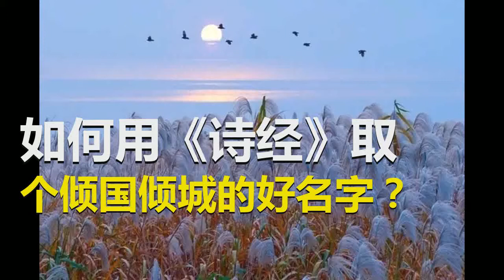如何用《诗经》取个倾国倾城的好名字？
名字，是我们每个人独有的标志
是给予我们生命的厚礼
而我们中国人
向来对起名这件事十分重视
一个优雅隽永的名字
不仅仅是美好希冀
更是对一生命运的写照
古语云
“女诗经，男楚辞，文论语，武周易”
中国古典文学里的那些字词
不光好听
还富有美好的含义
你看看这些名人的姓名
是不是都美炸了？
屠呦呦，药学家，诺贝尔医学奖获得者
《小雅·鹿鸣》：“呦呦鹿鸣，食野之苹”。呦呦，是鹿鸣的声音。以下还有“呦呦鹿鸣，食野之蒿”之句。
王国维，学者，《人间词话》作者
《大雅·文王》：“王国克生，维周之桢”。维：维系；桢：支柱，栋梁。王国维初名国桢，也是来源于本句。
周邦彦，北宋词人
《诗经·郑风·羔裘》：“彼其之子，邦之彦矣。”“邦彦”意为“国家的人才”。
林徽因，我国著名建筑师、诗人、作家
《诗经·大雅·思齐》：“大姒嗣徽音，则百斯男”。
梁思成，我国著名建筑学家、古建筑研究与保护专家
《诗经·商颂·那》：“汤孙奏假，绥我思成。”思，为语气助词，成，即成就之意。
琼瑶，中国当代著名作家、编剧、影视制作人
《诗经·卫风·木瓜》：“投我以木桃，报之以琼瑶。”琼瑶，即美玉的意思。

一个好的名字是给孩子最好的礼物
怎么样给自己的孩子取一个好名字呢？
让我们一起从这些美好的诗词里
去选择适合你孩子的名字吧
静姝
《邶风·静女》：“静女其姝，俟我于城隅”。
蓁蓁（zhēn）
《周南·桃夭》：“桃之夭夭，其叶蓁蓁”。蓁蓁，茂盛貌。
炜彤
《邶风·静女》：“彤管有炜，说怿女美”。彤：红色。炜：光彩。
如云
《鄘风·君子偕老》：“鬒发如云，不屑髢也”。如云：像云一样众多。《郑风·出其东门》：“出其东门，有女如云”。屈原《湘夫人》：“九嶷缤兮并迎，灵之来兮如云”。
灵雨
《鄘风·定之方中》：“灵雨既零”。灵雨：及时雨。

芃芃（péng）
《鄘风·载驰》：“我行其野，芃芃其麦”。芃芃：草木茂盛貌。
巧倩、美盼
《卫风·硕人》：“巧笑倩兮，美目盼兮”。
陶陶
《王风·君子阳阳》：“君子陶陶”。陶陶：快乐貌。
佩玖
《王风·丘中有麻》：“彼留之子，诒我佩玖”。佩玖：佩戴用的美玉。
伯庸
《离骚》：“朕皇考曰伯庸”。
正则、灵均
《离骚》：“名余曰正则兮，字余曰灵均”。正则：公正而有法则。灵均：灵善而均调。
曼路
《离骚》：“路曼曼其修远兮，吾将上下而求索”。
望舒
《离骚》：“前望舒使先驱兮”。望舒：神话中为月驾车的神。
珵美
《离骚》：“览察草木其犹未得兮，岂珵美之能当”。珵：美玉。

云旗
《离骚》：“驾八龙之婉婉兮，载云旗之委蛇”。云旗：绘有云霓的旗帜。
辰良
《九歌·东皇太一》：“吉日兮辰良”。“辰良”系“良辰”之倒文，指好时光。
安歌
《九歌·东皇太一》：“疏缓节兮安歌”。安歌：神态安详地唱歌。有一句唐诗说：“安歌送好音”。
宜修
《九歌·湘君》：“美要眇兮宜修”。宜修：修饰得宜，恰到好处。
扬灵（扬舲）
《九歌·湘君》：“横大江兮扬灵”。扬灵：一说即扬舲，扬帆前进。
杜若
《九歌·湘君》：“采芳洲兮杜若”。杜若：香草名，又名山姜，古人谓服之“令人不忘”。上下文中还有“杜衡”，亦香草名。
既明
《九歌·东君》：“夜皎皎兮既明”。既明：天色明亮。《诗经·大雅·烝民》：“既明且哲，以保其身”——从这里演变出“明哲保身”的成语。
翾（xuān）飞
《九歌·东君》：“翾飞兮翠曾，展诗兮会舞”。翾飞：飞翔。
承宇
《九章·涉江》：“云霏霏而承宇”。承宇：指山中云气旺盛而与屋檐相承接。

怀瑾
《九章·怀沙》：“怀瑾握瑜兮”。如国学大师南怀瑾。
嘉树
《九章·橘颂》：“后皇嘉树，橘徕服兮”。嘉树：美好的树木。譬如宋氏三姊妹的老爸宋嘉树。
翼遥
《九章·悲回风》：“翼遥遥其左右”。翼：飞动；遥遥：摇摆。
晏晏
《九辩》：“被荷禂之晏晏兮”。晏晏：漂亮轻柔的样子。
子佩
《郑风·子衿》：“青青子佩，悠悠我思”。子佩和子衿在这里都指对方的衣饰（从而代指对方）。
思柔
（《甫田之什·桑扈》）：“兕觥其觩，旨酒思柔”。思是助词，柔指柔和，形容美酒温和。